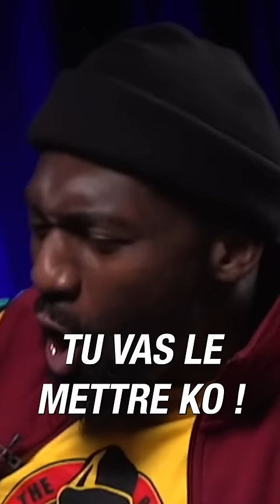BAKIIII...Tu pourras pas dire que tu ne savais pas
Demande à Murthellll

Big up à pour le matériel

-30% sur tout le site avec le code : Doumbe30

Les meilleurs parfums purs et originaux avec EL NABIL
-40% avec le code CEDRIC40

-30% Sur ta première commande avec le code : CDOUMBE30